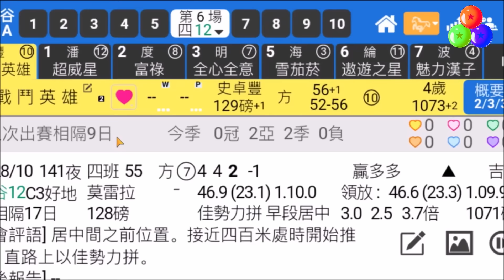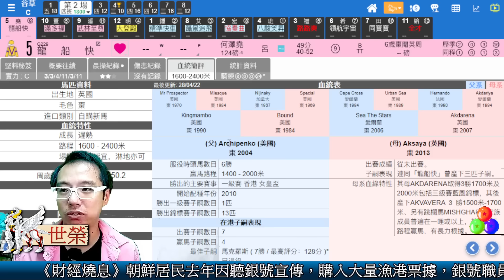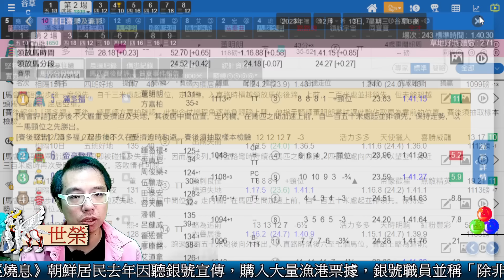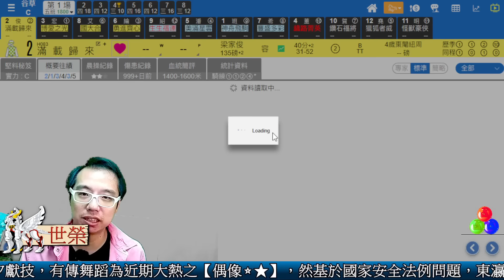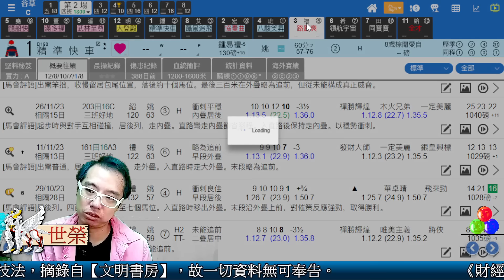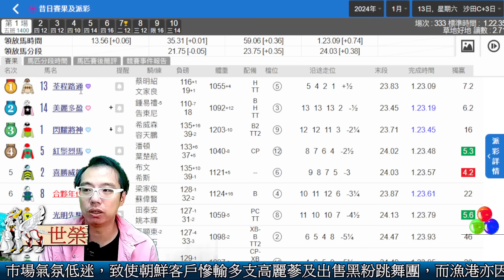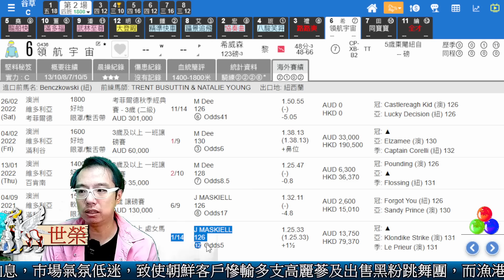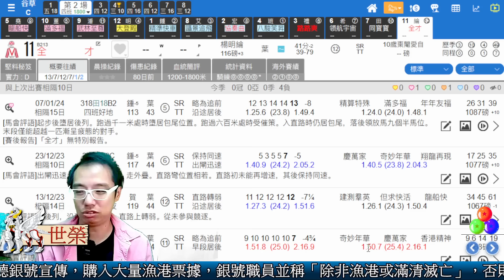🔔節目08🏇賽馬 世榮│【馬迷早晨】(二) 24.01.16│●頭場早餐推介●HKJC 賽馬貼士